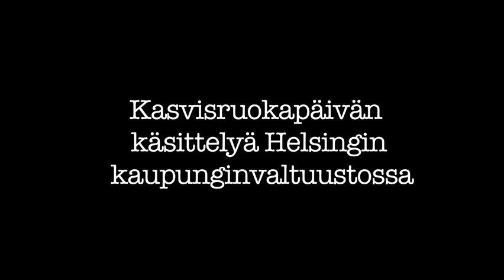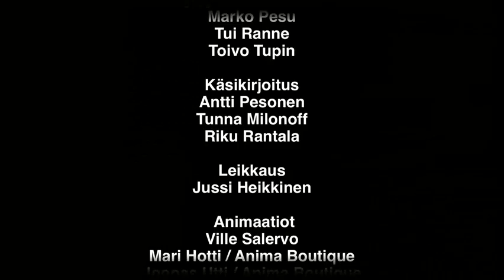Mad Cook E 07